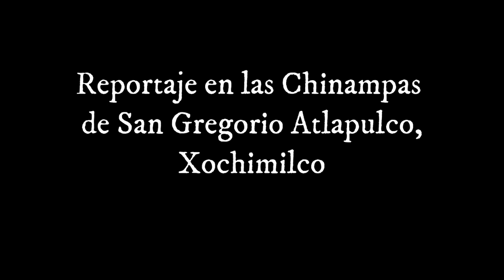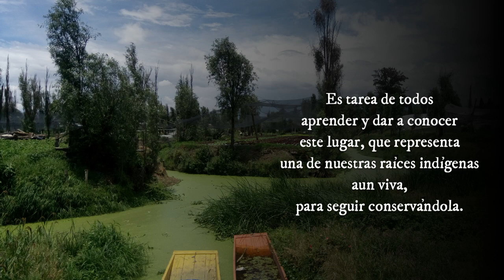Chinampas de San Gregorio Atlapulco: donde la tradición y la agricultura se unen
Festejamos el 2 de julio, Día de la Agricultura Nacional, adentrándonos en la zona chinampera de Xochimilco.

La Casa de la Chinampa

Material Audiovisual:

•    “Lirio acuático” por Psagency1990 (CC-BY-SA 4.0)
•    “Lago de Xochimilco1” por Victorcinco523 (CC-BY-SA 4.0)
•    “Vegetable Stand San Gregorio Church Xochimilco” por MaximeBvn (CC-BY-SA 4.0)

Bibliografía
• Secretaría de Agricultura, Ganadería, Desarrollo Rural, Pesca y Alimentación, (2016). La agricultura en chinampas. Gobierno de México. En línea
• Procuraduría Ambiental y del Ordenamiento Territorial del Distrito Federal, (2008). Estudio sobre la zona chinampera y demás afectadas de las delegaciones Xochimilco, Tláhuac y Milpa Alta, por la proliferación de asentamientos humanos irregulars en material de afectaciones al medio ambiente y el ordenamiento territorial.  Gobierno de la Ciudad de México. En línea